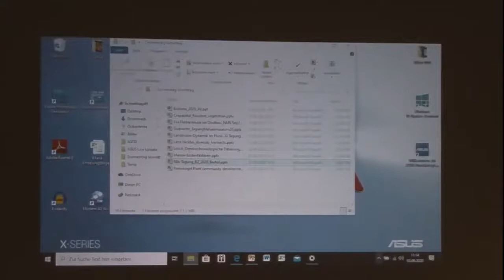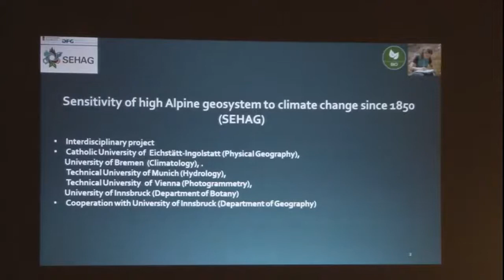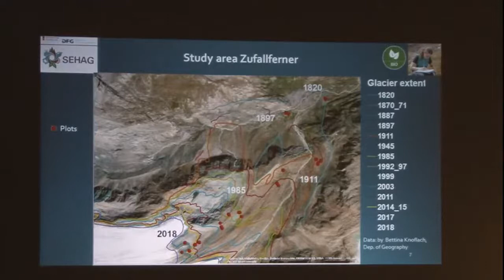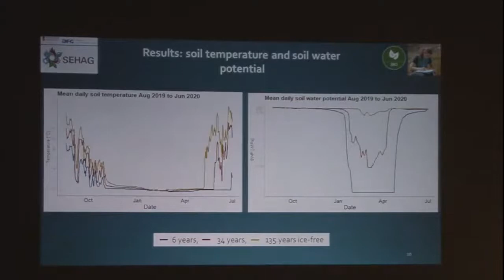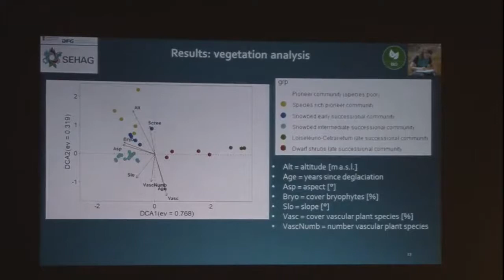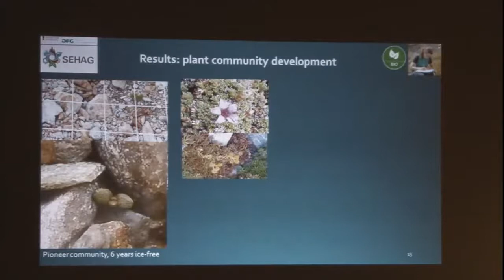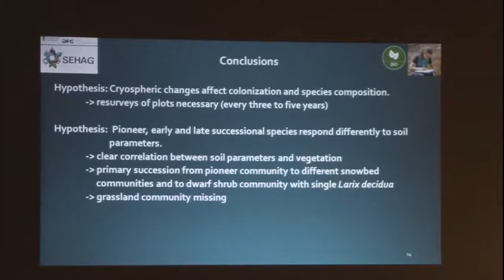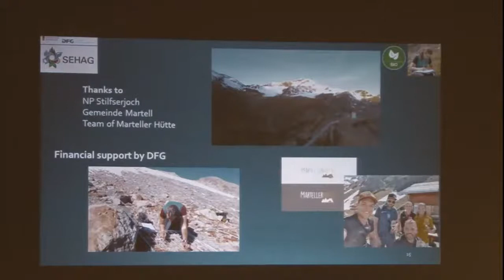Plant community development and soil characteristics in the glacier foreland of Zufallferner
Katharina Ramskogler

Due to climate warming, glacier retreat opens new areas for colonization in the alpine and nival zone. These glacier forelands are perfect for analysing the development of plant communities from zero onward. Development of plant communities does not only depend on the age of the moraines, but also on topography, microclimate, soil development, and geomorphological processes as well as on biotic interactions.
The study presented here is part of the project SEHAG (Sensitivity of high Alpine geosystems to climate change since 1850) with the superior hypothesis that cryospheric changes influence plant colonization and community evolution. During the first study year of the project, we focused on the development of plant communities and soil in a glacier foreland. We hypothesized that: i) Climate warming accelerates glacier retreat and reduces duration of snow cover. Both changes have an effect on colonization and species composition. ii) Pioneer, early and late successional species differ in their effects on and responses to soil development and soil microclimate.
The study area Martell Valley (South Tyrol, Italy) is located in the southern part of the Central European Alps. We established 12 permanent plot clusters of 2 m x 5 m on areas deglaciated between 1985 and 2018, two clusters per retreat area. In each 1 m2 of these clusters, species composition, cover, and number of individuals were recorded. On ground moraines exposed for a longer time we recorded species composition and cover on 10 m x 10 m plots. At all sites, plant-relevant soil parameters were analysed, and soil microclimate was measured continuously.
We found up to two vascular plant species per 1 m2 on areas ice-free for one year and up to 16 vascular plant species per 1 m2 on areas ice-free since 1985. On the moraines of 1905 up to 39 vascular plant species per plot with a mean cover of 52.5 % were recorded. On the moraines of 1885, we found up to 43 vascular plant species with a mean cover of 40 % and single trees. As expected, the ordinations (Principal Component Analyses, PCA) showed a clear relationship between vegetation and related soil characteristics.
In a next step, we will analyse the effects and responses of pioneers, early and late successional species to geomorphological processes by means of functional traits.